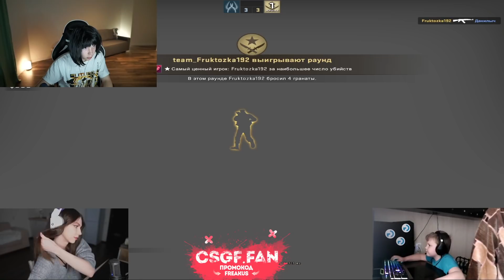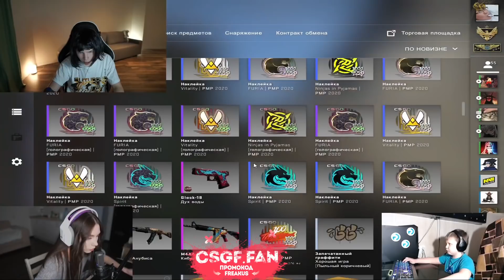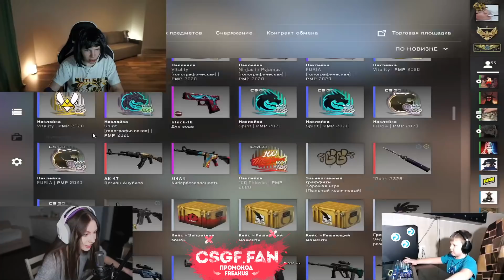ДАНИЛЫЧ ПРОТИВ ФРУКТОЗКИ ШОУ МАТЧ КС ГО 1 НА 1 / FRUKTOZKA и БРАТ СТРОГО STROGO